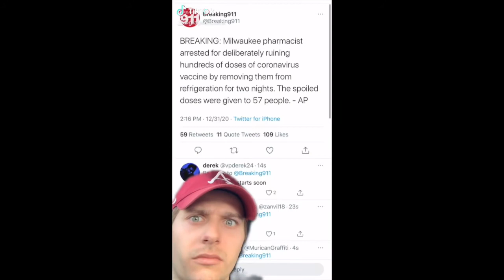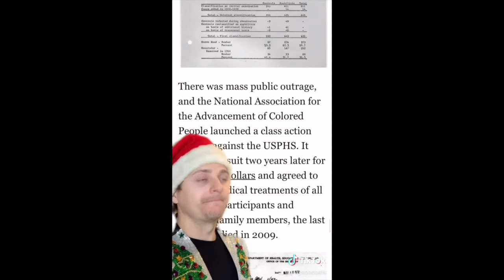You’re Not Alone.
TheWilliamsonStudios.com